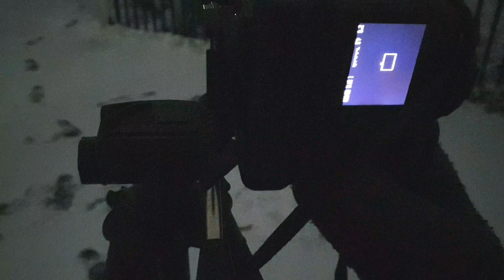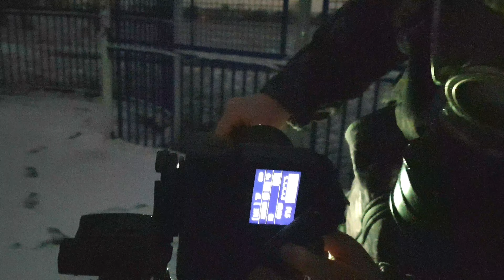URBAN HISTORY PHOTOGRAPHY: EPISODE 23 MORE SNOW PHOTOGRAPHY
We head out and do more snow Photography

Josh Empire